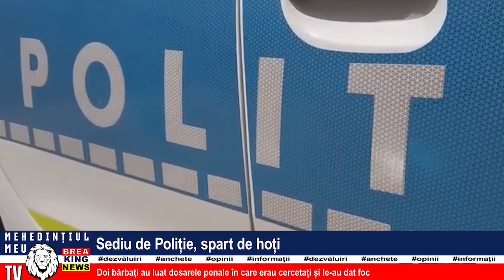SEDIU DE POLIȚIE, SPART DE HOȚI